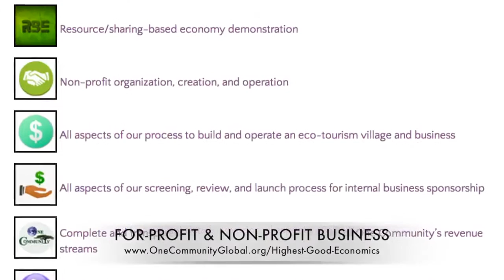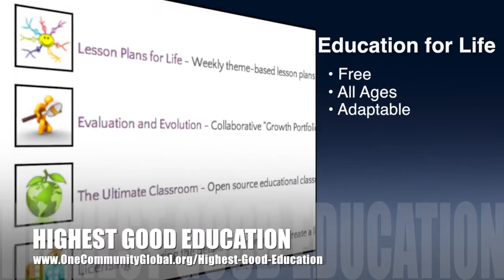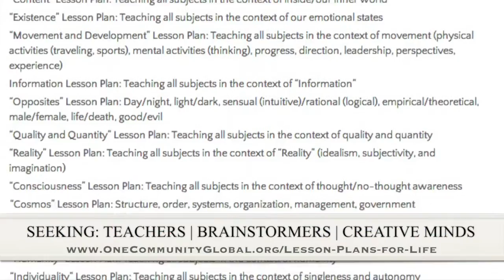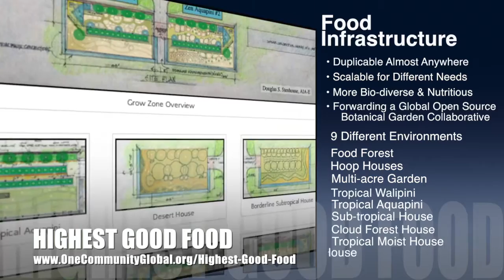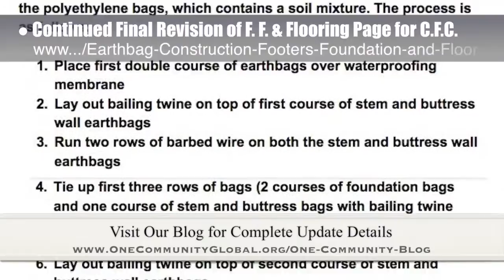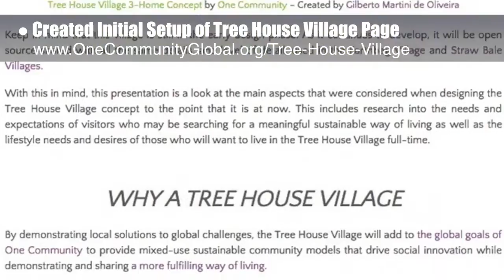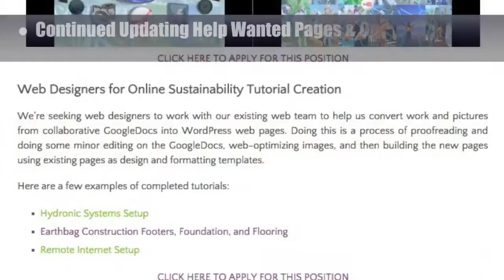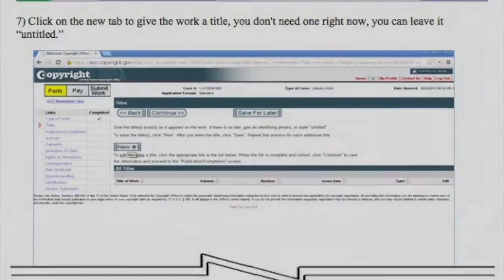Transformational Eco-human Progress - One Community Weekly Progress Update #131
Transformational Eco-human Progress | A Sustainable World | Creating Ecological Communities | Building Transformative Eco-communities | Transformational Ecological Progress | Green Community | A New Way to Live Sustainably | Sustainable Communities | One Community | Weekly Progress Update #131

Transformational eco-human progress is the movement of humanity towards the ecological mindset capable of creating a sustainable world. One Community is forwarding this movement through open source solutions combining sustainable models for food, energy, and housing with ecocentric models for fulfilled living, education, sustainable economics and earth stewardship. Putting these together as self-replicating teacher/demonstration hubs is what One Community calls living and creating for The Highest Good of All. This is the September 27th, 2015 edition (#131) of our weekly progress update detailing our team's development and accomplishments.

TRANSFORMATIONAL ECO-HUMAN PROGRESS
INTRO: @1:04
TRANSFORMATIONAL ECO-HUMAN PROGRESS
SUMMARY: @8:15